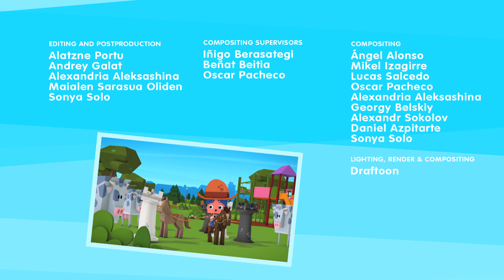Yoko | Season 1 | Episode 8 | All For One And One For All | Tyler Bunch | Sarah Natochenny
Watch Yoko Season 1 Episode 8 All For One And One For All on Jetpack Distribution

Each kid wants to play a different game, and as they just can’t come to an agreement, each one plays by his or her own game. Each one tries to attract Yoko and, as a result, make his/her game bigger and more fun. But the competition among them is so fierce that they lose control of the games and the three games collide. At the beginning the collision is a disaster but soon, the kids realize that they can create a great game that combines all three! It’s always much more fun when you find a way to play together!

Yoko is a preschool TV series focused on outdoor play patterns with a social curriculum that mixes friendship, nature, and imagination. Yoko is follows the adventures of three children: Mai, Oto and Vik who simply love to play outside. The enthusiasm and energy with which they throw themselves headlong into their games arouses the curiosity of a magical being called Yoko who takes ordinary children's games and turns them into extraordinary adventures.Yoko is a preschool TV series focused on outdoor play patterns with a social curriculum that mixes friendship, nature, and imagination. Yoko is follows the adventures of three children: Mai, Oto and Vik who simply love to play outside. The enthusiasm and energy with which they throw themselves headlong into their games arouses the curiosity of a magical being called Yoko who takes ordinary children's games and turns them into extraordinary adventures.

Creators: Edorta Barruetabeña, P. Kevin Strader

Starring
Tyler Bunch as Yoko
Sarah Natochenny as Vik
Alyson Leigh Rosenfeld as Mai
Eileen Stevens as Oto